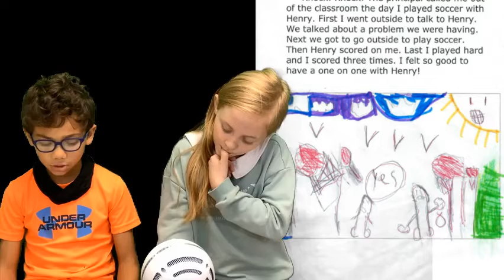TT 20221101 - 2nd Grade Stories